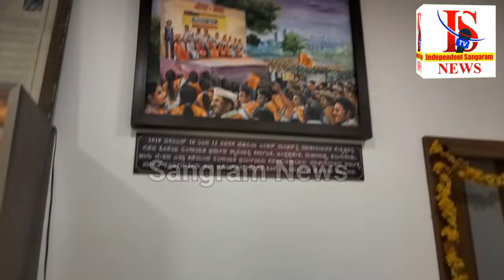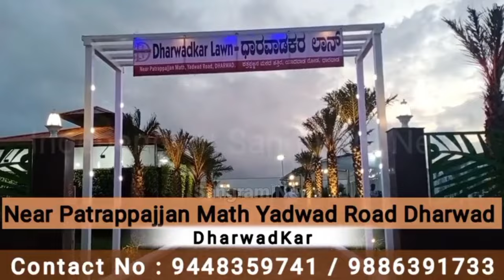ಅಕ್ಕಮಹಾದೇವಿ ಶರಣೋತ್ಸವ |museum |Akkamahadevi |Sangam News